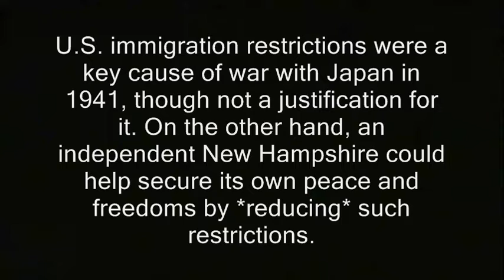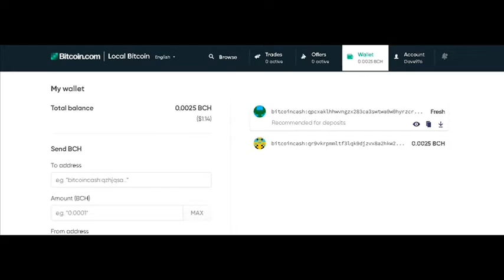Independent New Hampshire: National defense proposals. 8/10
Independent New Hampshire: National defense proposals. winston churchill impersonator impersonations prime minister world war 2 two ii ll II their finest hour speech channeling history historical. henri guisan, slovenia slovenija croatia estonia catalonia barcelona kurdistan.  bosnia latvia lithuania. great leaders warlords darkest hour the gathering storm wilderness years humor humorous.  Good speeches podcasts liberty libertarian ron paul rand paul.  imitations imitators imposters pretend pretending to be. oratory.
new hampshire, winston churchill, independent, secession, national defense, switzerland, catalonia, independence, military militias. second amendment